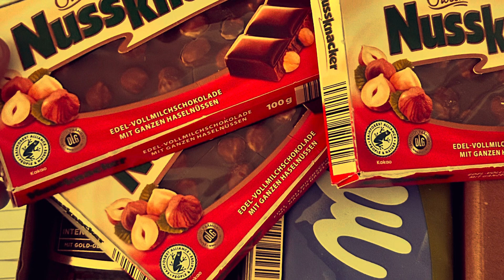KAMERA KARŞISINDA KENDİNİ GERÇEK ŞEF AŞCI ZANNEDEN ARKADAŞIMIZ 🤪🤪😂🤣BİZE ŞOV YAPTI🤪İŞ YERİNDE ANCA BU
KAPAK RESMİNE TAKILMAYIN LÜTFEN🤣🤣
KAMERA KARŞISINDA ŞOV YAPAN ARKADAŞIMIZ😜😜
KAPAK RESMİNE TAKILMAYIN O SADECE HAYAL ETTİĞİMİZ🤣😂🤣
AMA YİNEDE GÜZELDİ😜